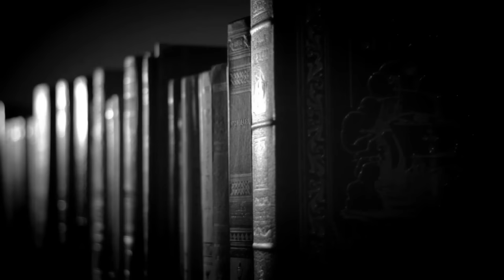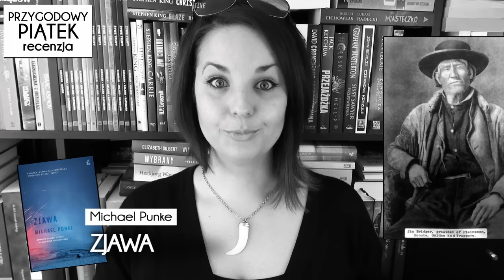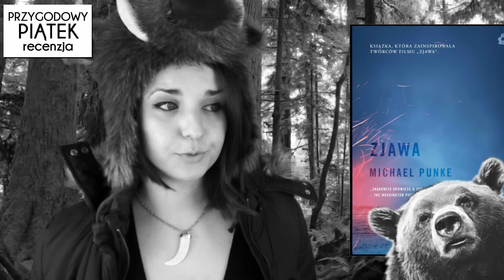"Zjawa" | "The Revenant" Michael Punke - recenzja [WielkiBuk.com]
PRZYGODOWY PIĄTEK i powieść, która pozwoliła Leo na Oscara, czyli "ZJAWA" Michaela Punke od Księgarni Internetowej Woblink. :)
I jest niedźwiedź! :D

Muzyka:
- ES "Need To Be Natural 2" Bo Järpehag
- ES "Your Memories 3" August Wilhelmsson

Tło:
- FREE HD STOCK FOOTAGE: Forest
- FREE HD STOCK FOOTAGE: Still Lake Beside Mountain

Wszystkie recenzje i teksty publikowane na stronie WielkiBuk.com, jak również filmiki publikowane na niniejszym kanale YouTube, są moim tworem i zastrzeżoną własnością. Chcesz użyć lub wykorzystać w dowolny sposób - zapytaj. Filmik powstał w ramach współpracy z Księgarnią Internetową WOBLINK.
Filmik zawiera informacje promocyjne Księgarni Internetowej WOBLINK.